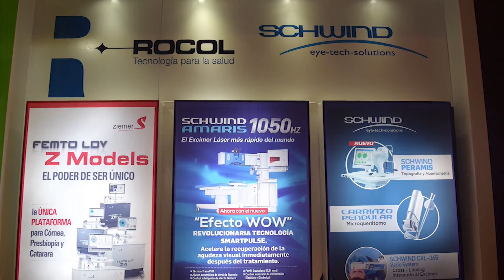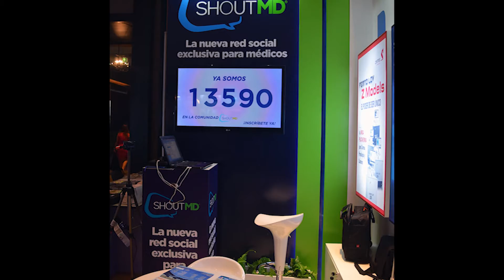Congreso Alaccsar Perú 2016 - Rocol TV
IX CONGRESO INTERNACIONAL DEL HEMISFERIO SUR, es el congreso más importante de segmento anterior del 2016. Se llevó a cabo del jueves 31 de marzo al sábado 2 de abril del 2016 en el Hotel Westin de Lima - Perú.